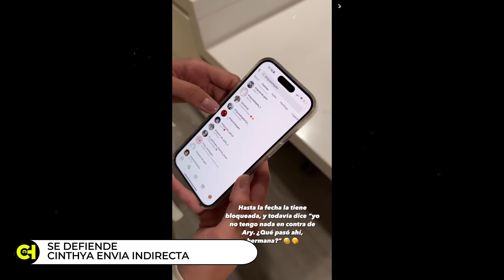¡La EX se Defiende! CINTHYA le RESPONDE a LUISITO Y ARY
El Youtuber Luisito comunica se mostro molesto por todo el hatte que le esta cayendo a su pareja Ary Tenotio o Arisita por el podcast de "un tal fredo " en el que salio su ex novia Cintia (la chule) revelando varios momentos de su relacion que termino hace 5 años, LUSITO MOLESTO LE RESPONDIO A TRAVES DE INTAGRAM Y AHORA (la chule) Cinthya le devolvio la respuesta en una indirecta